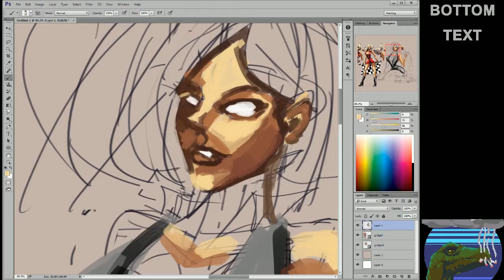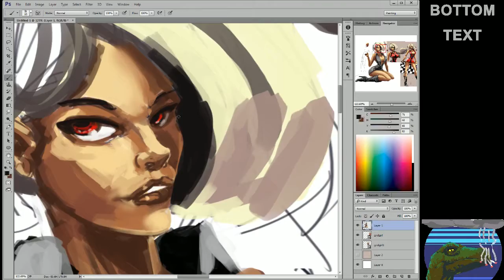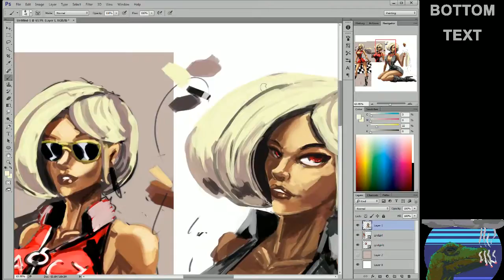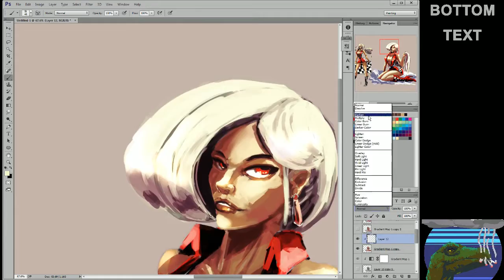Stream Timelapse November 1st team racy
total stream time one hour 40 minutes